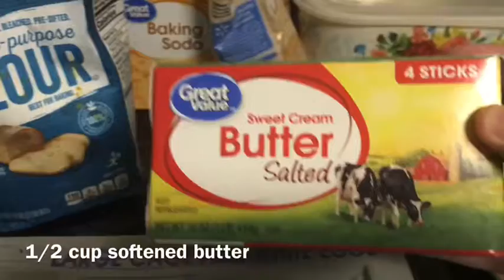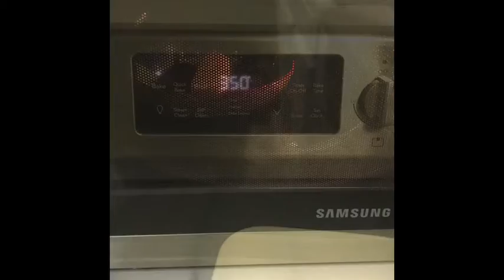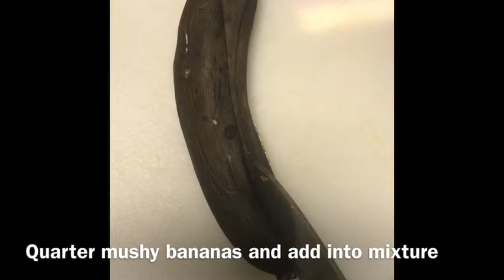Quick and easy banana bread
This video will teach you how to make a delicious banana bread that is both quick and easy!